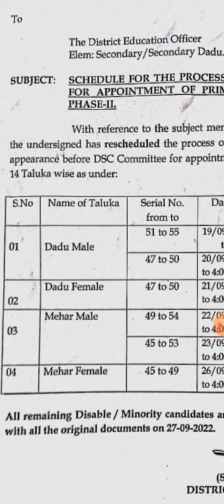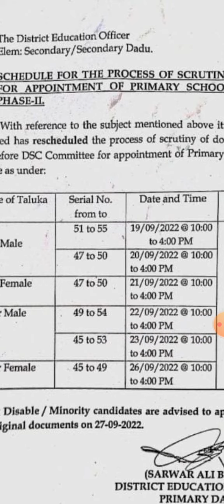PST JEST New update | scrutiny | PST JEST News Update Norway: Earn Money Online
PST JEST New update | scrutiny  | PST JEST update | PST JEST News Update | Sardar shah update @Technical Karim Bux

PST JEST update
waiting list
offer orders
important update
offer orders
Physical Appearance Postponed
PST JEST New update
PST JEST News Update
Sardar shah update ‎
Technical Karim Bux